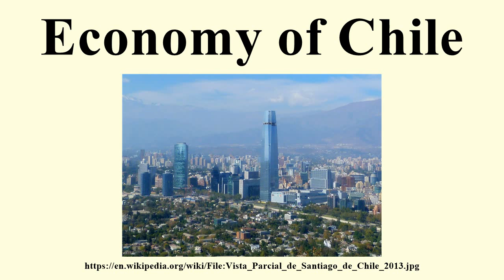Economy of Chile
Image-Copyright-Info
Author-Info:   Gonzalo Baeza H

Image-Copyright-Info